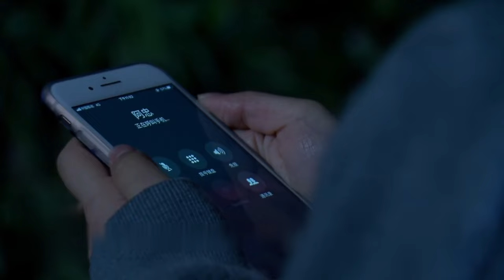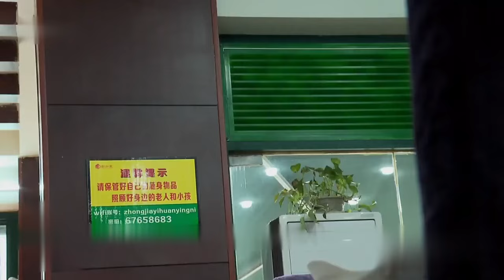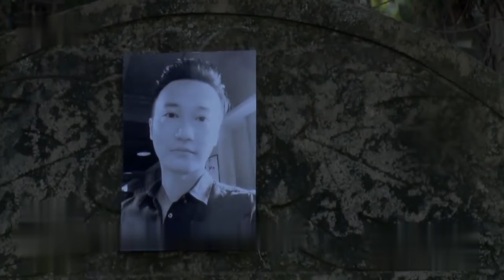妻子不愿同房，丈夫外出送货，撞破惊人秘密...